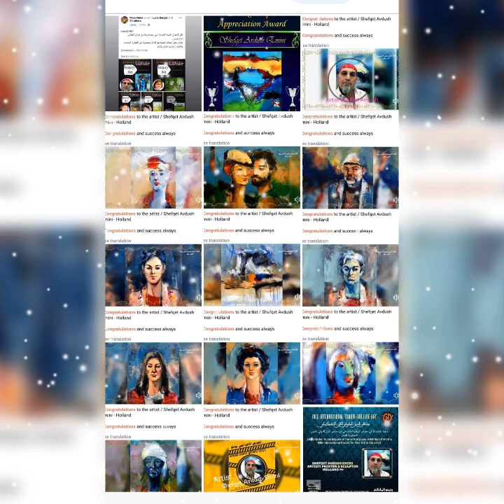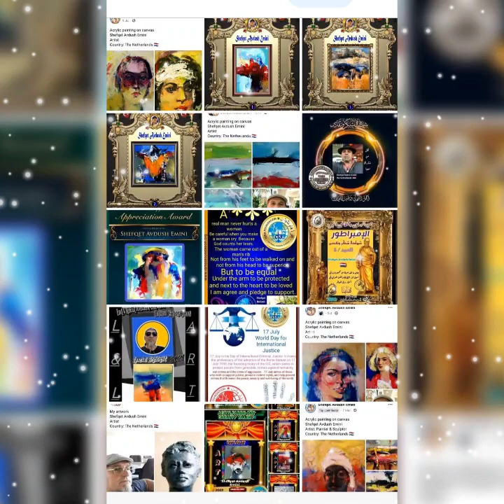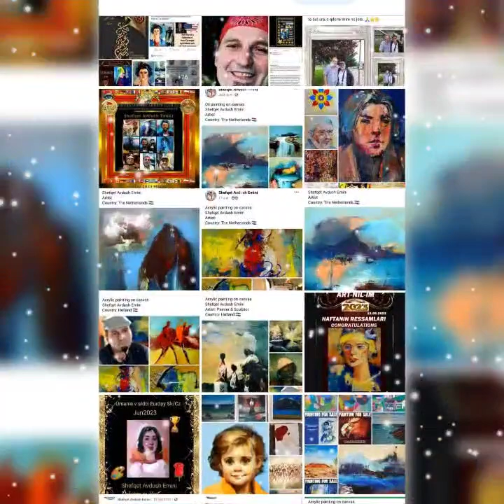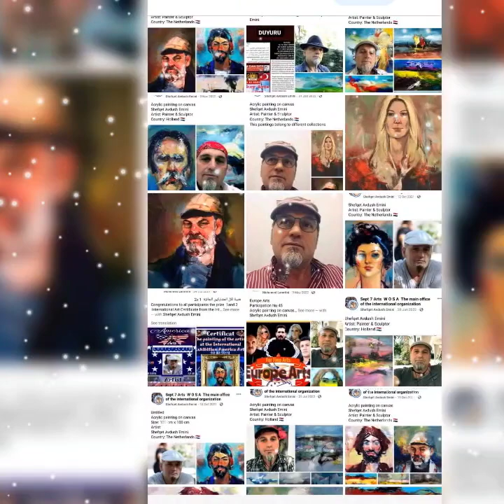Shefqet Avdush Emini